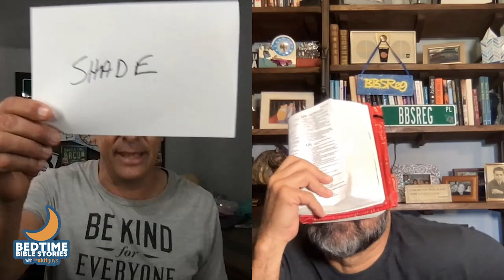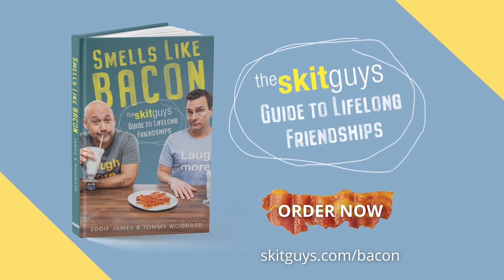Bedtime Bible Stories: God is Your Shade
In this episode, Tommy and Eddie look at Psalm 121:5 and will do a skit with everyone's favorite Sunday school teacher and student to talk about God providing shade for us.